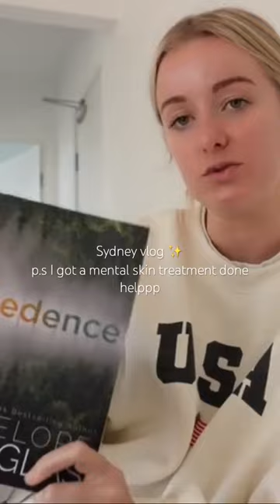Has anyone else read this book though?!